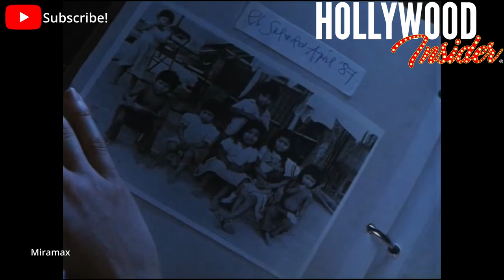EVOLUTION: Every Daniel Day-Lewis Role From 1971-2022, All Performances Exceptionally Poignant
Sir Daniel Michael Blake Day-Lewis (born 29 April 1957) is an English retired actor. Often described as one of the preeminent actors of his generation, he received numerous accolades throughout his career which spanned over four decades!

'Elvis' Series